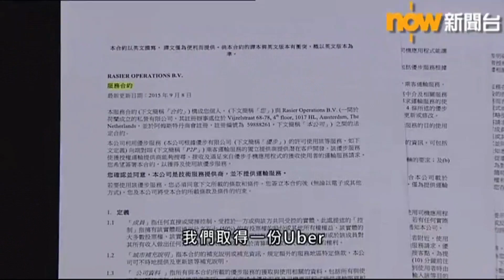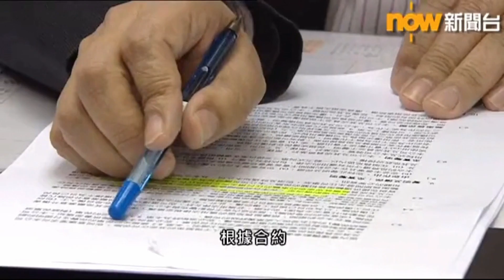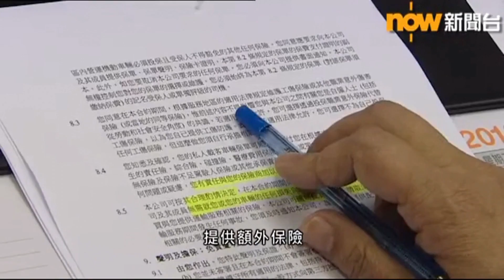智‧尊保 EP84a - Uber 出事, 人命傷亡責任誰屬? 抽水的人多, 講道理的人少. 汽車保險一向唔保司機傷亡 - 20180424a